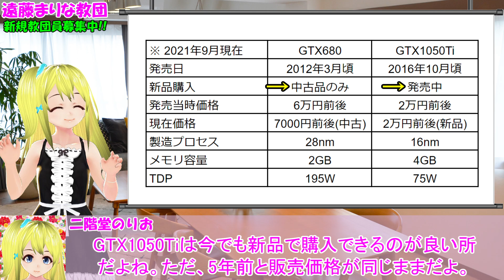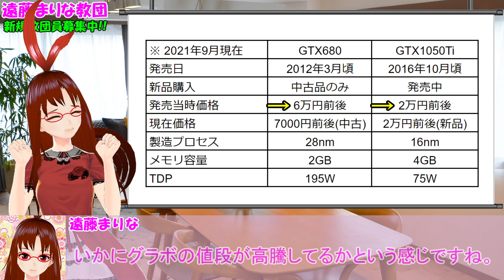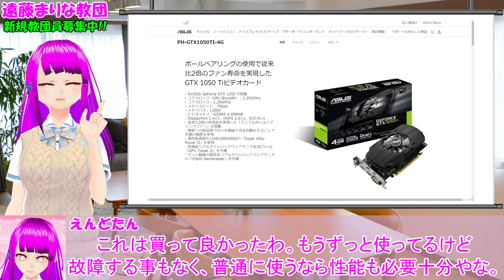【ジャンクPC】GTX680をGTX1050Tiの代替品にできたらコスパが凄く高い!?【自作PC】[088]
ハードオフジャンク品のGX680とGTX1050Tiをベンチマーク比較してみたよ。
グラボ価格が高騰してるから、数世代前の格安品で互角の性能を出せたらお得ですよね。

【自作PC】遠藤まりな教団員から貰った部品でPCを組み立てるよ！【ジャンクPC】[060]
←ベンチマークで使用したジャンクPC動画

玄人志向 GTX1050Ti GF-GTX1050Ti-E4GB/DF3
←出来るだけ安いGTX1050Tiが欲しい人はコレ！

MSI GTX1050 Ti 4GT LP VD6238
←中々レアなロープロファイルモデル！

動画制作者：Endless Skyline (略：えんどたん)

アマゾンへのリンクはアソシエイトリンクを使用。